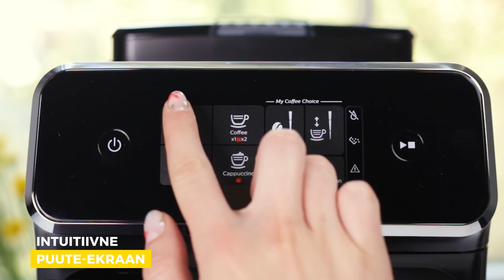Kohvimasin Philips “Series 2200“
Maitsvad ja vastavalt iga kohvisõbra maitse-eelistustele valmivad kohvijoogid värskelt jahvatatud ubadest – see saab reaalsuseks Philips “Series 2200 EP2230/10” kohvimasinaga.